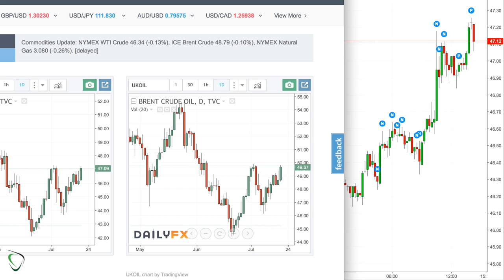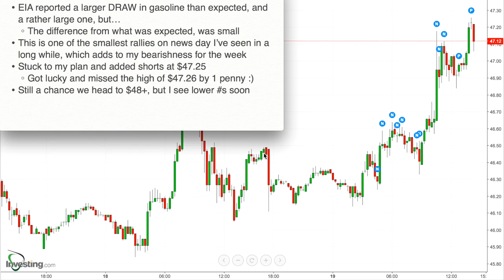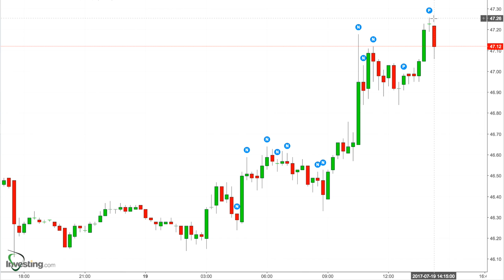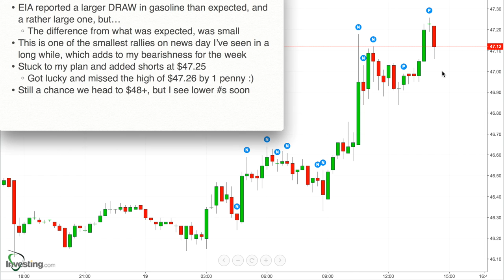48 - Results for July 19, 2017 - Barely Bullish EIA News Pushed Crude Oil over $47; Short at $47.25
* EIA reported a larger DRAW in gasoline than expected, and a rather large one, but…
    * The difference from what was expected, was small
* This is one of the smallest rallies on news day I’ve seen in a long while, which adds to my bearishness for the week
* Stuck to my plan and added shorts at $47.25
    * Got lucky and missed the high of $47.26 by 1 penny :)
* Still a chance we head to $48+, but I see lower s soon